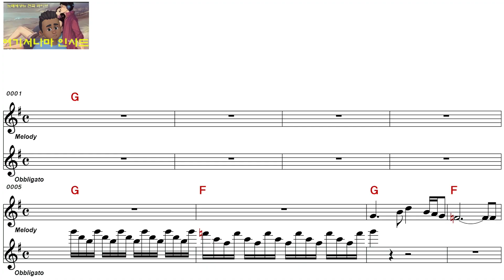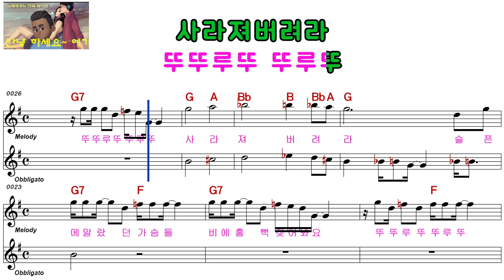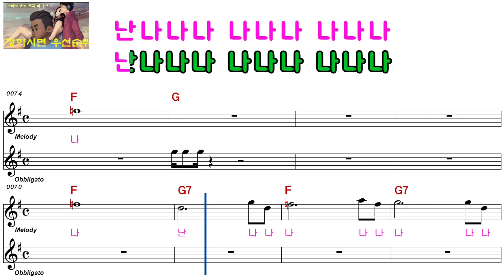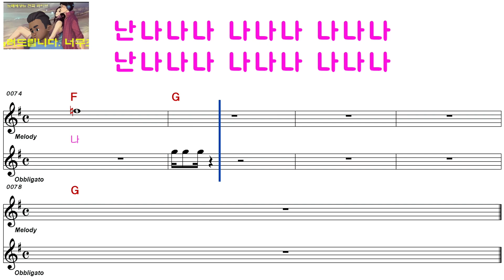최백호ㅡ뛰 어ㅡ여자키ㅡELF 919ㅡ3372